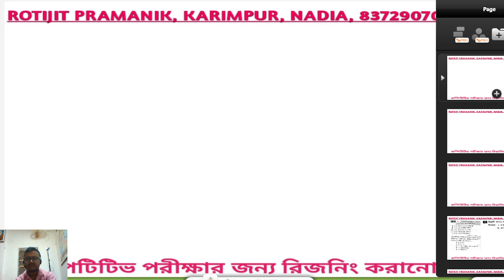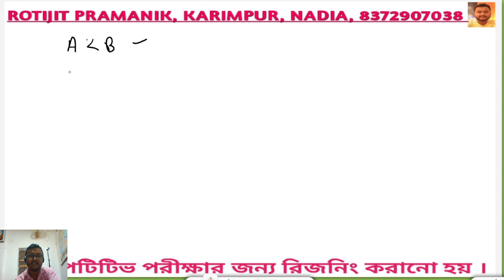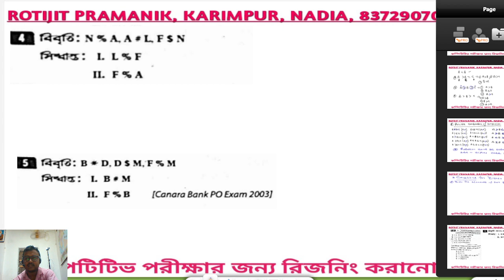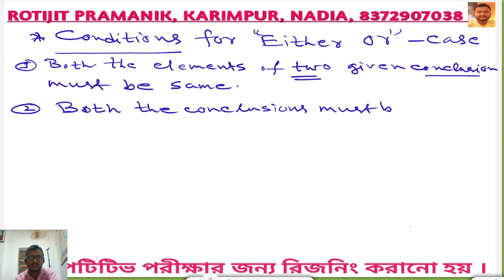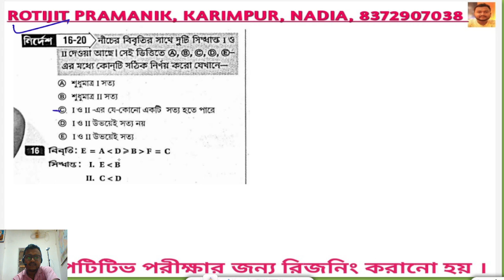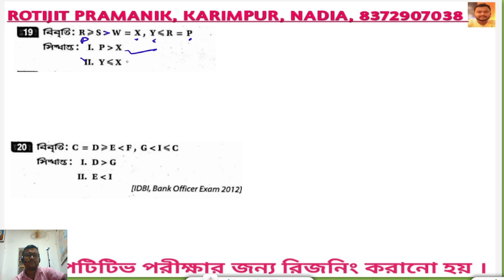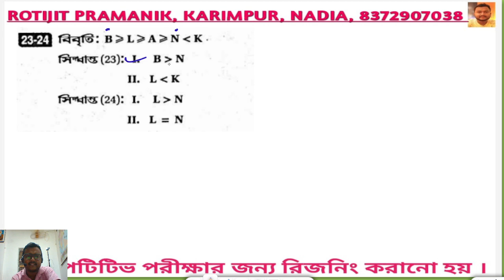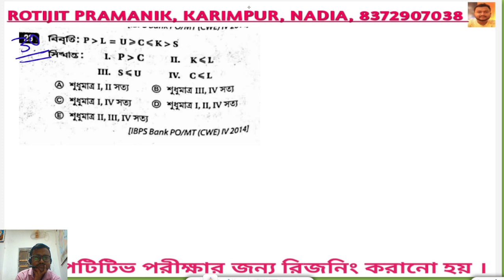INEQUALITY 01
wbp kp gi100%commmon